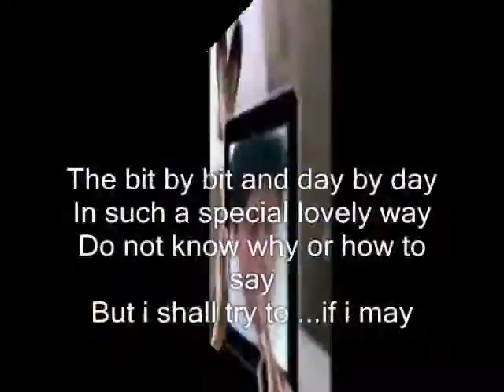may I say Love My Dear ,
do.
do so
Money is an excellent servant, but the host
very bad.